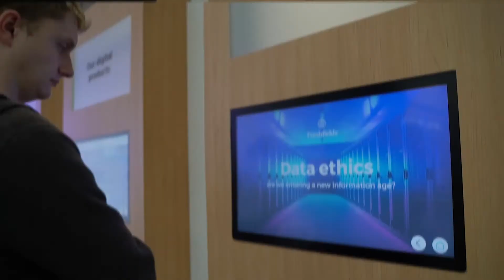Legal Geek Sponsorship